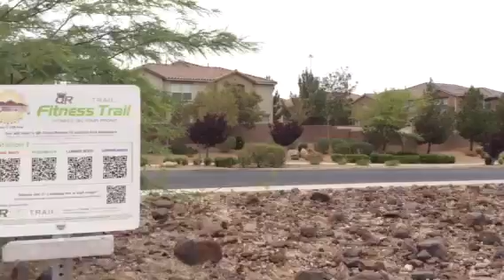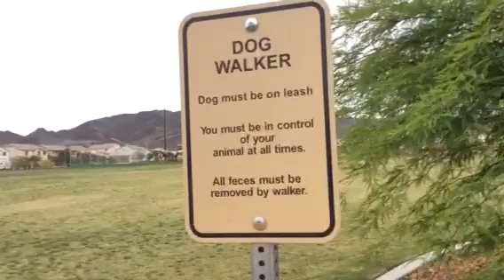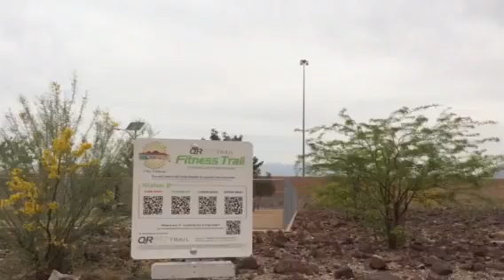America.Spring in the desert.Grass grew in the stadium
Mila Gurzuf. Living in America. Las Vegas.4.13.2014
Spring in the desert , about all by a few
The stadium has grown grass
A palm tree in bloom so beautifully
I'm happy.
My heart is filled with love

- "Poisonous mushrooms cure Cancer. "
- "Meets with Crimean healer over a cup of tea from the Crimean herbs with honey"
- "Сырые грибы",-"Ядовитые грибы лечат Рак",
- "Встреча с Крымским целителем за чашкой чая из крымских трав с медом"
- "GURZUF - это лучший отдых для всей семьи. "
- "GURZUF is the best vacation for the whole family" , '
- ' 1 - bedroom apartment in Gurzuf on vacation ' and sold on the same site two - one bedroom apartments with contemporary design, all new,
- '1-комнатная квартира в Гурзуфе, на отдых' и продается на одной площадке две - одно комнатные квартиры с Современным дизайном, Все новое, В 10 мин. От моря пешком.
- Размещение на отдых- Продажа жилья,земли в Крыму
- Accommodaition on Holiday- Property: houses, apartments,lands
in Crimea for sale.